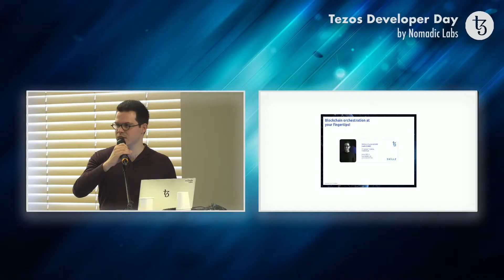Tezos Developer Day - Laszlo Szabo: Skillz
This is an individual segment of the Tezos developer day featuring Laszlo Szabo from Skillz.